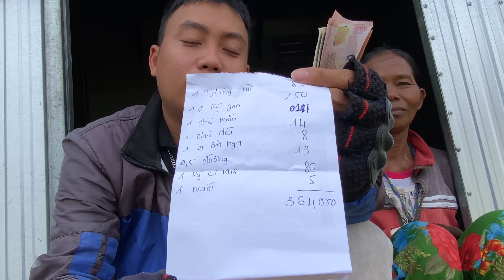Thanh Niên CHƯA CHẮC LÀM ĐƯỢC! BÀ LÃO PHI THƯỜNG Sống Cô Độc Vác 40kg Để kiếm Từng Bữa Ăn |Đại tý tv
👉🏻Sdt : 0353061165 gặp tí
👉🏻Xin chào mọi người chào mừng mọi người đến với kênh YouTube đại tý tv kênh chuyên về những video giúp đỡ những hoàn cảnh khó khăn. Với mong muốn được chia sẻ với những  người khó khăn không bỏ họ phía sau
👉🏻Kênh đại tý tv rất mong muốn được mọi người chấp nhận , chào đón và mong mọi người đồng hành cùng kênh
👉🏻Và đừng quên bình luận những ý kiến của mọi người nhé mình sẽ trả lời tất cả mọi bình luận của mọi người
👉🏻Cảm ơn mọi người nhiều ạ
👉🏻©️Donot rep up